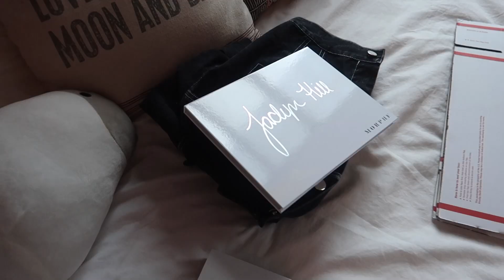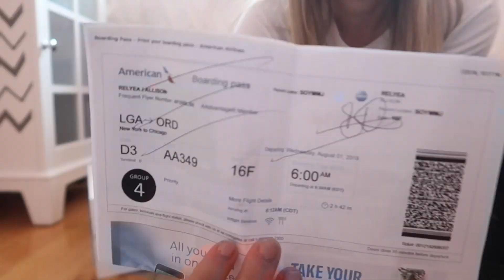MOVING VLOG #1: Packing Up My Life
In today's vlog pack with me to MOVE to Arizona!!! I'm moving from New York City to Arizona -- which is just a pit stop before I move to California!!! So excited! I hope you like this packing video / moving vlog :)

USE CODE FOR $40 AIRBNB CREDIT!

WHAT I USE:
Vlog Camera: Canon G7x Mark II
Pro Camera: Canon EOS 3D
Tripod: Amazon
Ringlight: Amazon
Edited With: Final Cut Pro x

xx